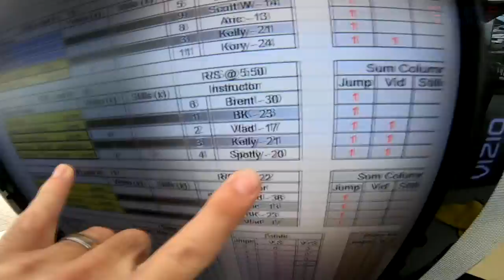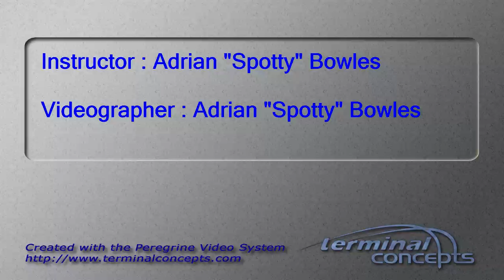Timothy Budnik's Tandem skydive!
Timothy Budnik's tandem skydive at Skydive Snohomish!